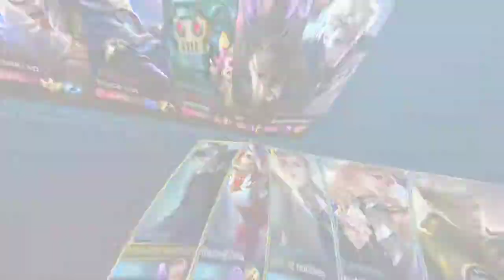Granger Montage EPS.2